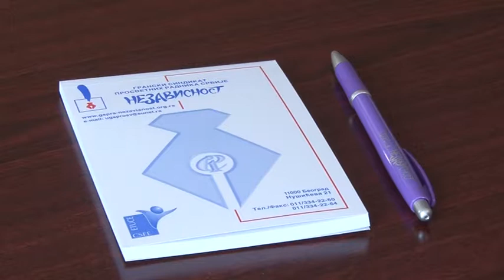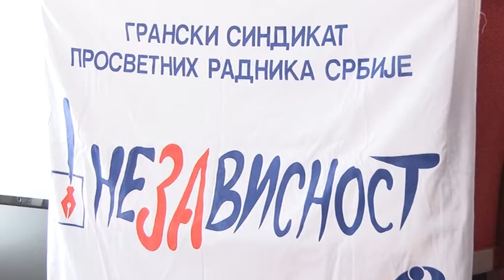28 06 UGS NEZAVISNOST